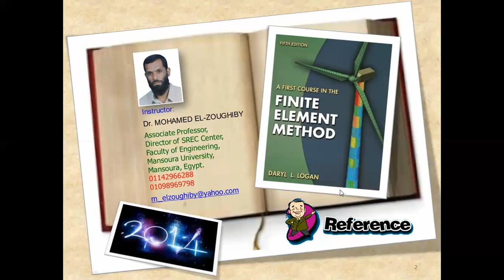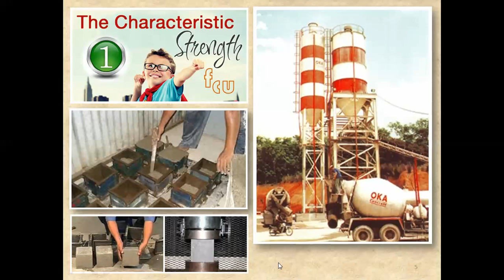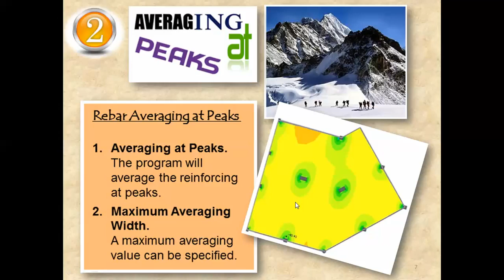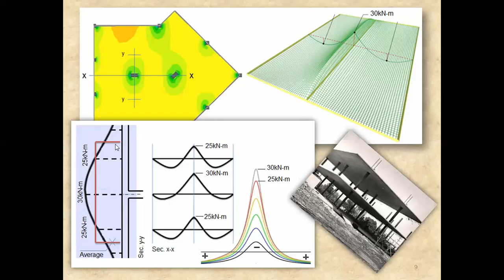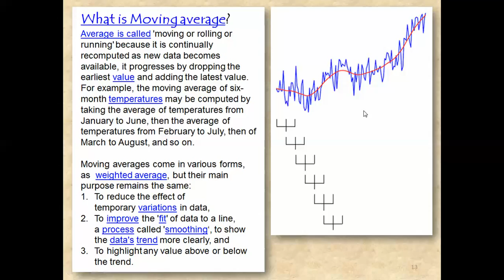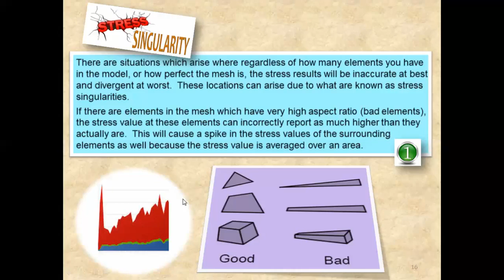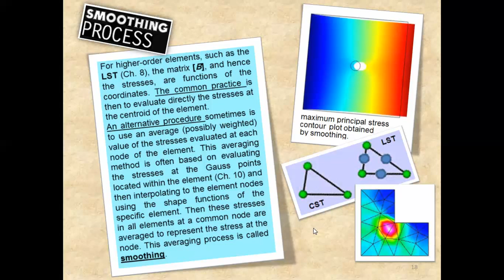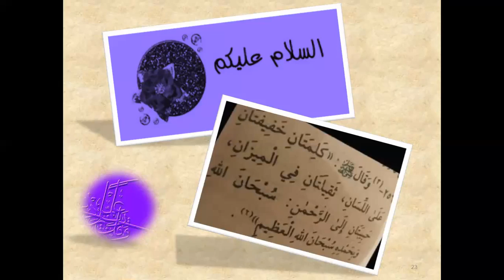Finite Element Course-Chapter 14-Lecture 33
Lecture 33
Chapter 14
Finite Element Course
Dr. Mohamed El-Zoughiby